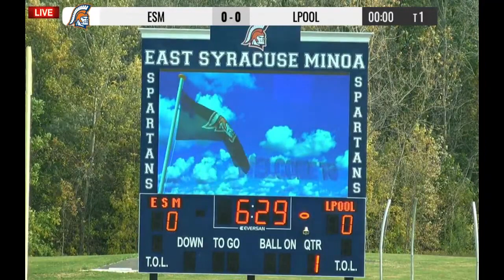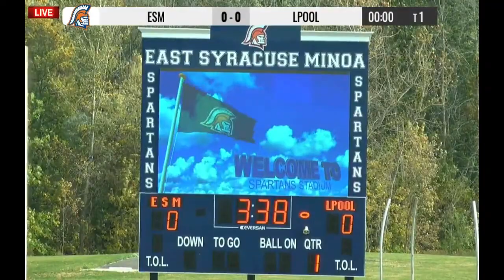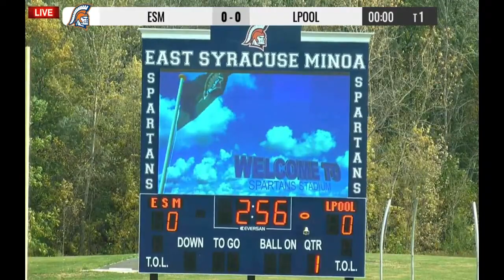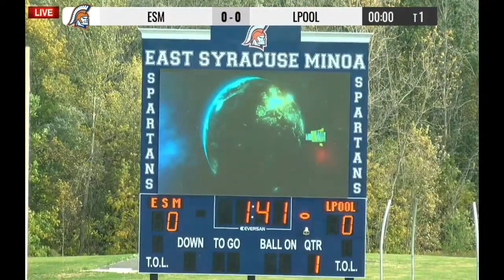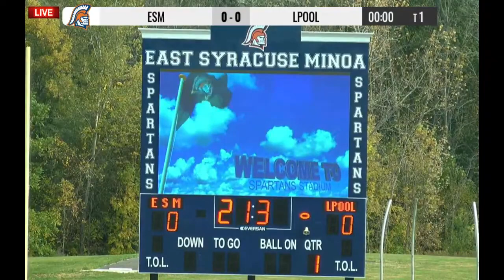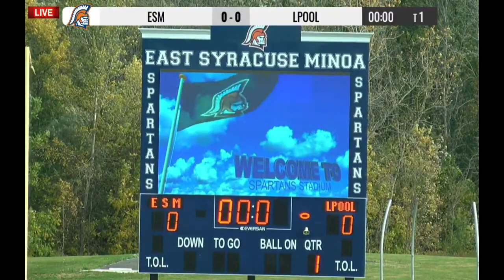ESM Vs Liverpool Boys Varsity Soccer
Catch ESM face Liverpool - Boys Varsity Soccer.